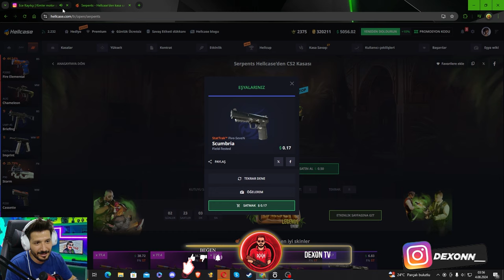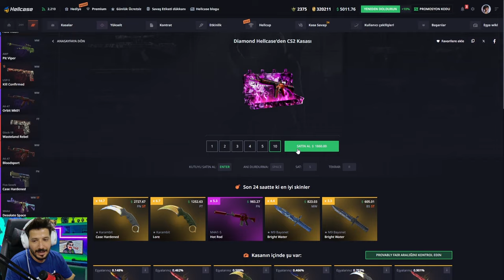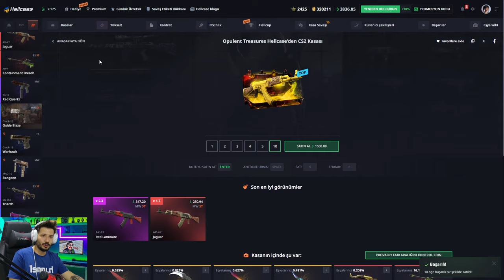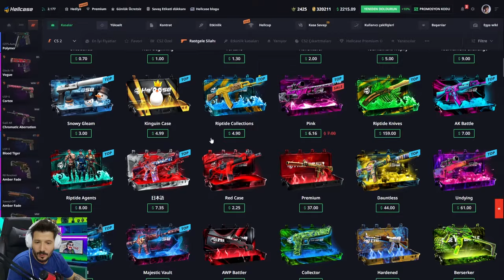UCUZ KASADAN AWP WİLD FİRE ALDIK Hellcase Promo Code giveaway